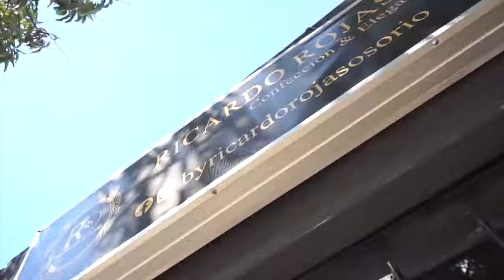ESTE LUNES INICIA JORNADA DE VACUNACIÓN CONTRA LA FIEBRE AFTOSA EN EL CESAR